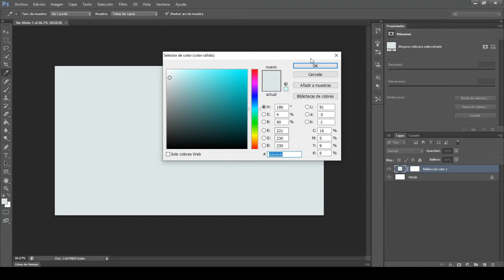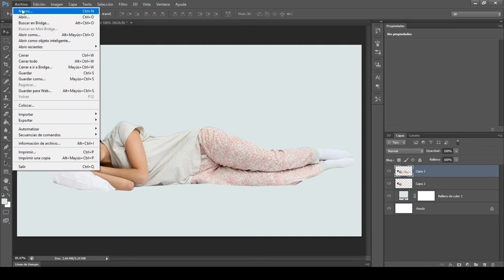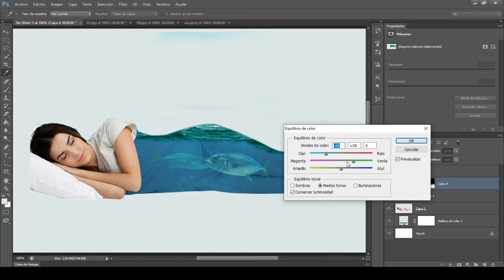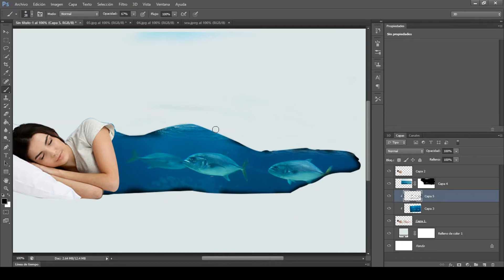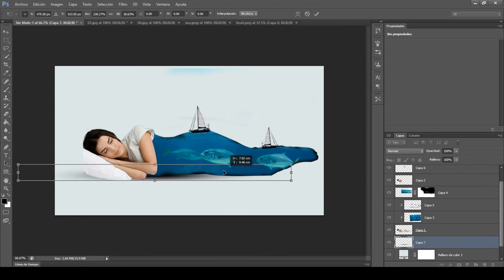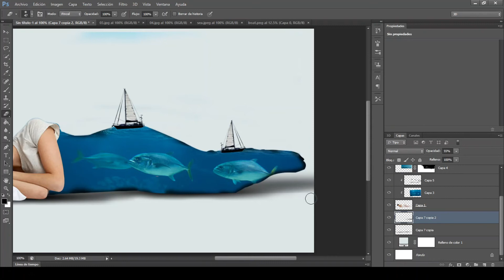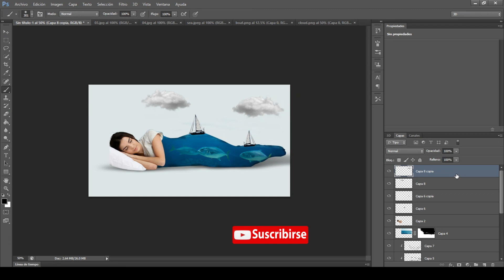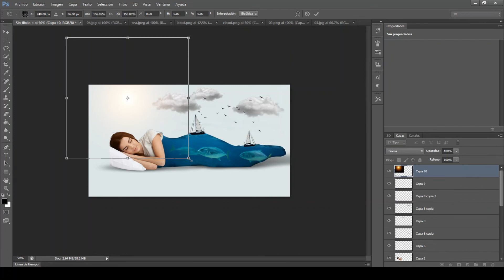Tutorial de Efectos y Manipulación de Photoshop en Español